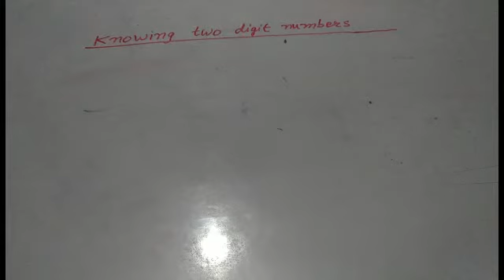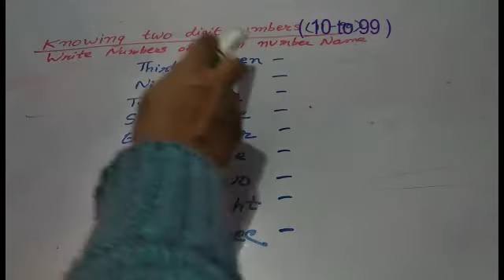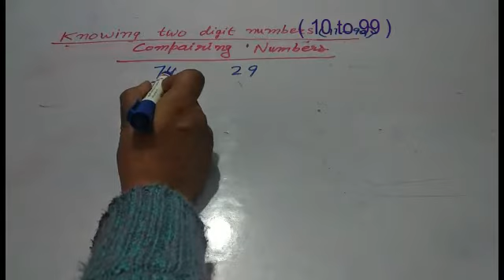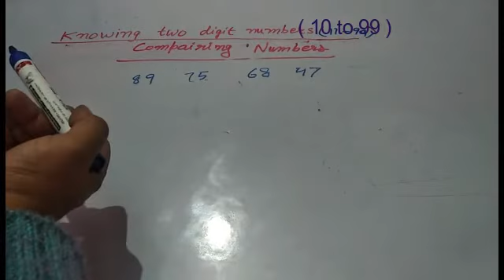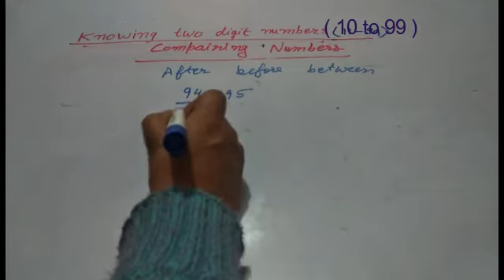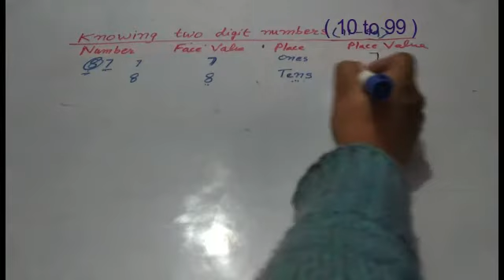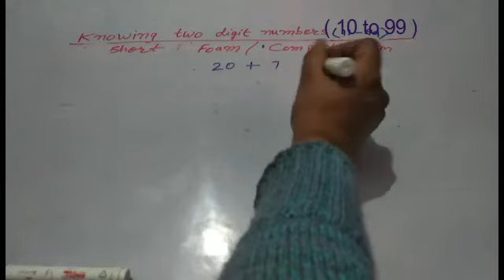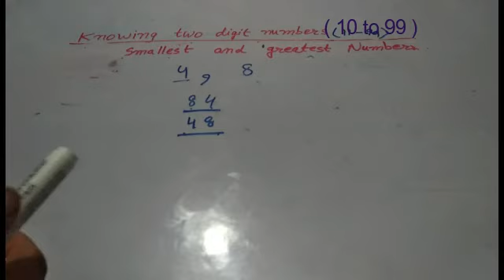knowing Two Digit Numbers | Class I Maths | RADIANT LEARNING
2-digit numbers are the numbers that have two digits and they start from the number 10 and end on the number 99. They cannot start from zero because in that case it will be considered as a single-digit number. The digits on the tens place must be from 1 to 9.

Forming Two digit numbers